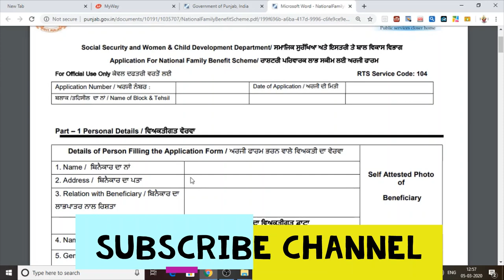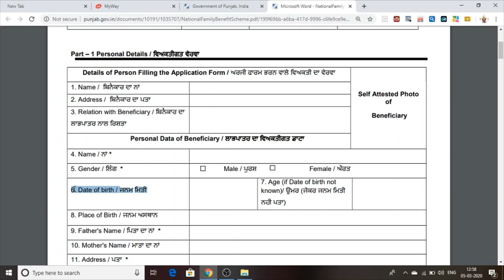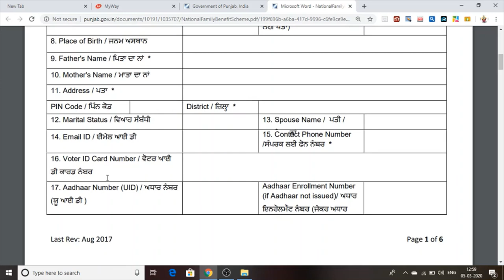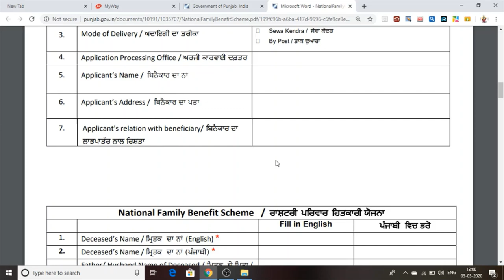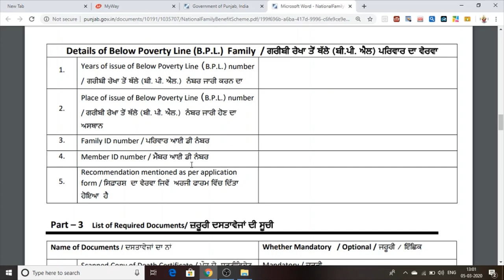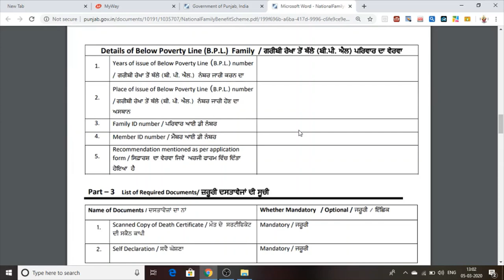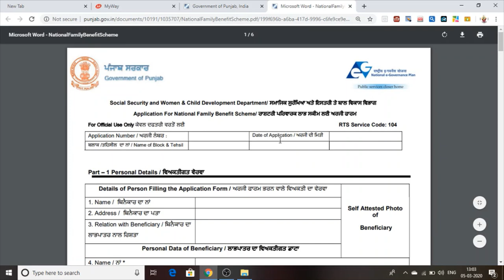Widow Pension Punjab Full Details 2020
Hello Friends This Is a Jobs Information Channel.
And This is a Full Video Of Punjab Vidhwa Pension2020 Scheme.